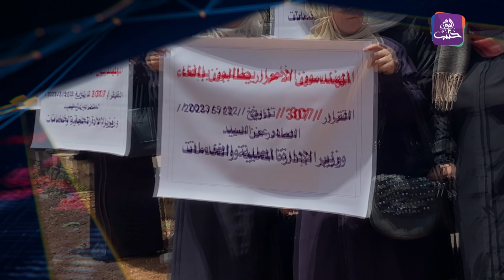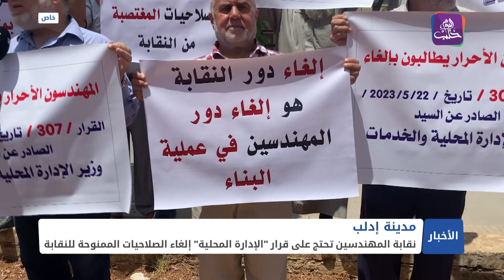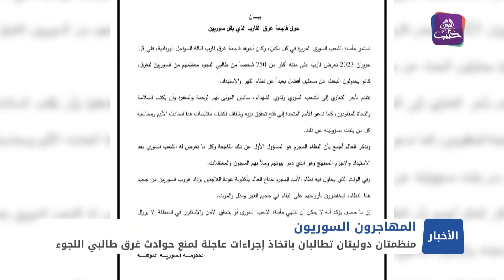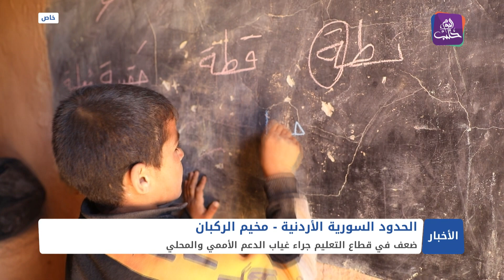نشرة أخبار المنتصف 18 06 2023 وفيها: مطالبات دولية بإخلاء مخيم الهول وإغلاقه بشكل نهائي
قصف على مخيم الأمل في عفرين شمالي حلب من مناطق سيطرة قسد وسلطة الأسد
احتجاجات لمهندسين في إدلب ضد قرار لـ"الإنقاذ" يعطل عمل نقابتهم وينتزع صلاحياتها
ضعف في قطاع التعليم بمخيم الركبان الحدودي